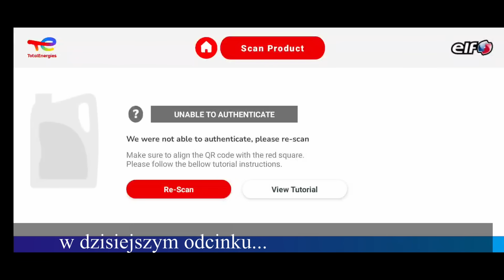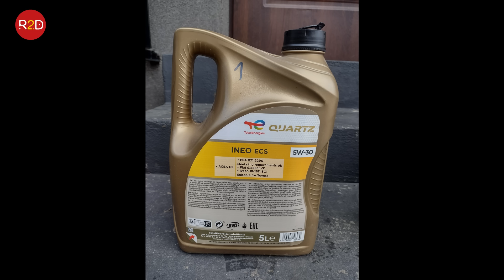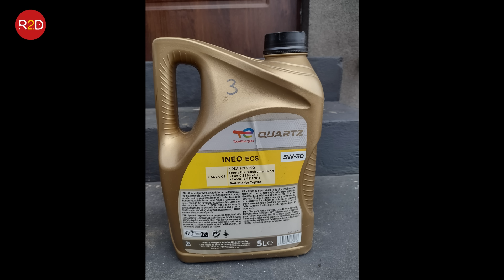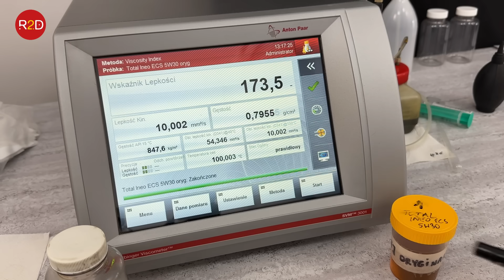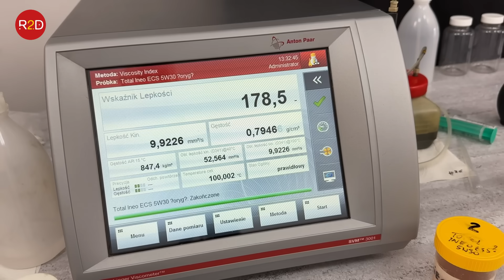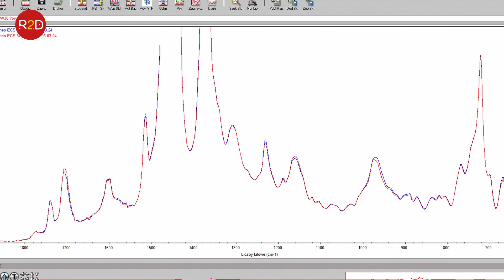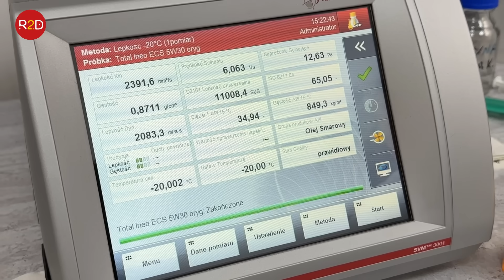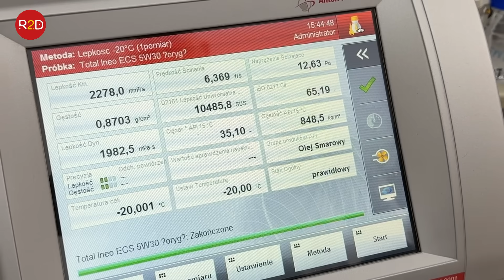Oryginał czy nie? Kod QR, aplikacja Scan TotalEnergies, brak zgodności. Total Ineo ECS 5W30 #159